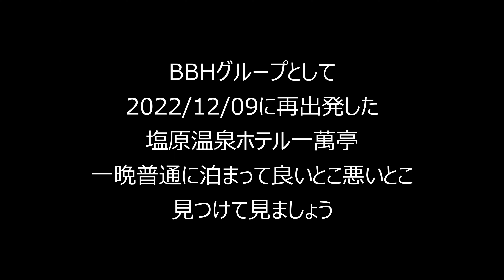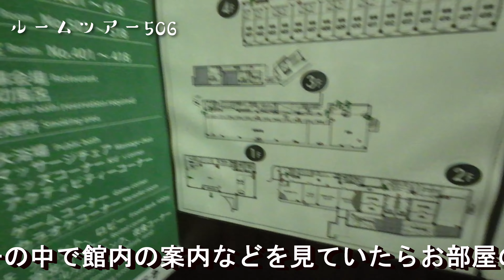4K【栃木ｰ塩原】最初から2倍速シリーズ BBHグループで再出発！那須塩原 一萬亭に泊まってみた。良いとこ悪いとこ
この動画は、最初から2倍速です。
さらに2倍速に設定するとタブンよく分からないと思います。

おはこんばんちは、てつさんです。
今日は栃木県の那須塩原市、ホテル一萬亭に泊まってみた旅です。

以下今回はちょっと長いです。
＝＝場所、HPのURLだけ見たい方は一番下までスクロールしちゃって下さい。＝＝

ちょっと細かいことも書きます。
思ったことを素直に言っちゃう回という事で勘弁して下さい。
お前の捉え方次第だろって所も有るかと思います。
その通りです。
BBHグループはたまに利用するので、好きなグループです。
より良くなって欲しいと言う気持ちから出ていると捉えて貰えると助かります。

～旅日記～
今回お世話になったのは、那須塩原 一萬亭。
2022年12月9日(金)より「BBHホテルグループ」として、リブランドオープンしました。
訪れたのは、14日なのでオープンして6日目でした。
今回はふつーに宿泊して良いところ今ひとつな所、忌憚なく書いていこうかな？と思います。
より良くなって欲しいので。

さてホテルは塩原温泉の中心部に立地して、塩原温泉バスターミナルより徒歩5分。
目の前には塩原温泉の誇る、日本最大級の足湯である「湯っ歩の里」があります。

チェックインは15時からで、15時から17時までは
ロビーに用意してある、珈琲やお茶、ハイボール、ビールなどが飲み放題飲めるウェルカムドリンクが有ります。

ロビーにはお子様の遊具コーナーや、喫煙ルーム、貸し出し品の棚が置いて有り、
歯ブラシやカミソリなどのアメニティはこちらから持って行く方式でした。
部屋着も置いて有りましたが、男女共通の生成りの作務衣タイプで
よく言えばオーガニックな感じでした。
オーガニックな感じがよく分かりませんが。

さて、17時ギリギリにチェックインしたのですが、ウェルカムドリンクは戴けるようで、
ハイボールとビールを貰っていくことに。
と、思ったら動画の通りビールの方が暴発してしまいました。
幸い洋服などが濡れて汚れるまででは無かったのですが、ビックリしちゃいました。
フロントの方にお伝えして、すぐに対応して貰いましたが、
こちらの(服の)心配などは無かったので少し残念でしたね。

そんなこんなでお部屋に参りますが、「かすけ」の三文字には笑わせて貰いました。
少しだけ野鳥を追いかけていた事も有るので、鳥が「かけす」で有る事はすぐに分かりました。
まぁ、入力間違いでしょうケド。
帰りにフロントでお伝えしました。

お部屋は綺麗に掃除してあって良かったのですが、
壁紙などは修繕されてなかったですし、経年の汚れは気になりました。
あと、障子はレールが膨張してしまっていて、障子自体を持ち上げないと上がらない
部分が有りました。

冷蔵庫は電源が通って、明かりが点いている割に（動画の通り）
中にある冷蔵機能のスイッチが切れて居て、入れておいたドリンクが冷えていない事に、
朝方気が付きました。
何も案内が無かったので、気が付きませんでしたが生ものを入れていたらと思うと
やはり細かいところですが、残念に思います。

お部屋の暖房は弱でも暑いくらいで、冬は心底冷えるのかな？と思いましたが、
まだそこまで要らなくて、付けたり消したりしました。

凄く気になったのは、トイレ（ユニットバス）の換気扇の音です。
部屋に入った時から重低音がしていて、部屋の外に温泉のボイラーか何かあるのかな？
うるさいなぁと思っていたのですが、換気扇を止めたらピタッと静かになりました。
そんな換気扇は動画の通り部屋の中にも有ったのですが。

大浴場のある２階フロアは、キッズやマンガ、プライズゲーム機、アクティビティコーナーなどが
有りましたが、２階全体を見回してみると手指消毒できる機会が少ないかな？と感じました。
マッサージ機に関しても、細かいようですが除菌シートを置いておくなどして
気になる方は離礁して下さいの様にしておけば、置いていないよりは気にされてるんだなと言う
心が伝わるのでは無いかと思います。

大浴場自体は、シャワーの水圧も有りますし男女ともに赤ちゃん用バスセット、
それぞれのアメニティ類（最近はご時世的にアメニティ置いてない所も増えてますが）
男性用の方にもダイソンのドライヤーが置いてありました。
男性用の露天風呂は動画の通りトビラから出て奥まで細い石の上を歩いて行き、
奥から入浴する感じなのでちょっと寒かったです。
お湯の温度は内湯も外湯も気持ちよくて良かったと思います。

食事は１８時からですと伺っていましたが、お風呂に入ったりで
１５分ほど遅れて行きました、気になったのは行ったときにはすでに
鍋の出汁も、お肉などもテーブルの上に用意されていた点、
今回は１５分程度でしたが、３０分もそのまま置いていたら
折角のお肉などが乾いてしまうのでは無いか？と思いました。
もちろん、一枚のラップにもコストが掛かることは承知ですが・・・。
味の方はすき焼きの鍋の方が、味が薄くて溶き卵を通すと
味がよく分からない位薄かった点が気になります。
豆乳鍋の方は美味しく頂けました。

カラオケに関しては特には無いのですが、音量の調節だけ出来なくて
デンモクの使い方が悪かったのかどうなのか。

貸切風呂も寒いですがとても気持ちよかったです。
ゆっくり湯船に浸かって見上げると、蜘蛛の巣に引っかかったハッパが一枚くるくるしてました。
蜘蛛の巣って一晩で立派なの出来るからなぁ。
残念なのは外の景色が、すだれで全然見えなかったこと。
外から見られちゃうのかな～。

布団は丸八真綿のお布団でしっかりとした物でした。
寒いと感じる事も無くよく寝られたかと思います。

朝食は夜と同じくすでに並べられたおかず類に、
ご飯やパン、飲み物はミニバイキングとの事でした。

気になったのはスペースは広げれば有るのにトースターが１つしかなく
ご飯、味噌汁、パン、トースター、海鮮丼の具の冷蔵庫がぎゅっと狭かったこと。
これは、同行した方も一番嫌だったと言っていたのですが、
私も同行者がパンを焼いている間に、他の部屋の方が他の物を取ったりする為に
その１メートル程度のエリアに集中してしまっているなぁと感じました。
気にしすぎと思う方も居るかもしれませんが、正直スペースが有るのだから
広く使うべきです。
トースターももう１つくらい有っても良いと思いました。
あと、動画でも書いていますが生卵や納豆などの宿の朝食の定番の様な
おかず？類が無かったのが、個人的には結構残念でした。

そんなわけで、一晩泊まってみて良かったところ気になったところ
忌憚なく書かせていただきました。
もし、気持ちが届いて改善してより良い宿になってくれたら嬉しいです。

今後ともお宿の動画は出していくと思いますが、出来るだけ自分の意見を
まっすぐにお伝えできる動画、旅日記にしていきたいと思っています。

てつさんでした。

ブリーズベイホテルグループ
那須塩原一萬亭
栃木県那須塩原市塩原630-1